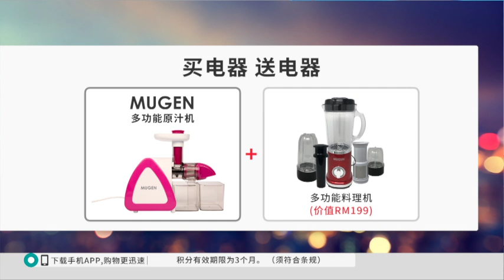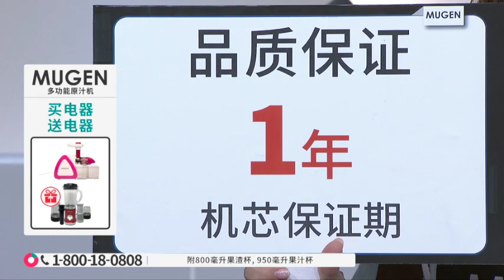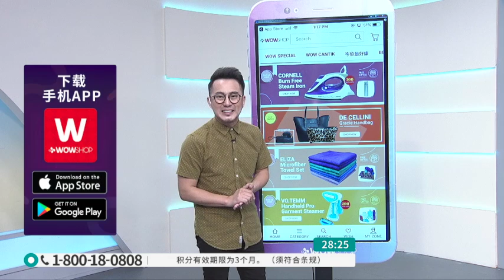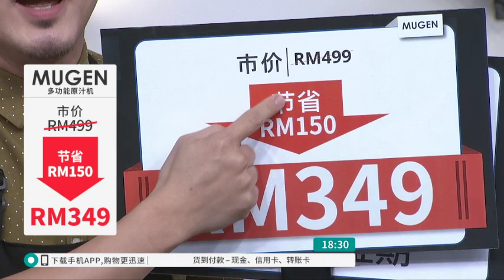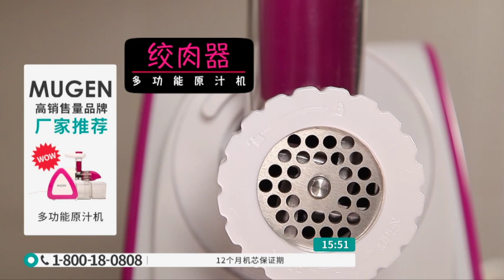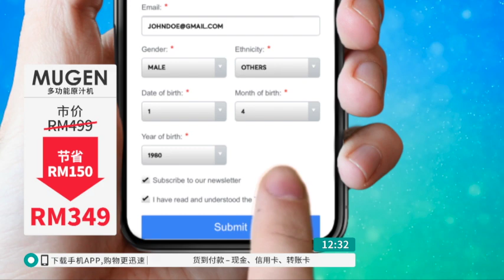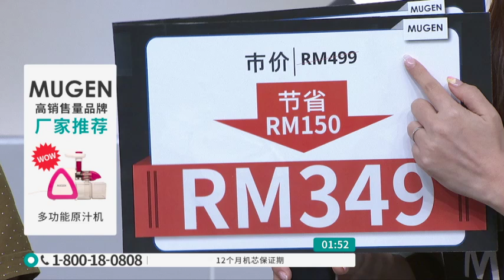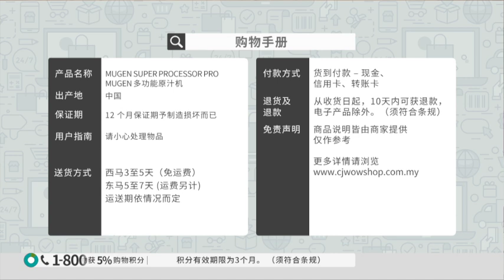MUGEN SUPER PROCESSOR PRO S3 / RECORDING / P4208 / 24 JULY 2019